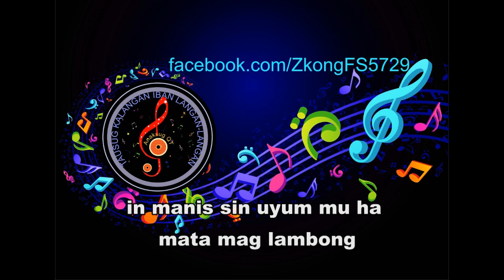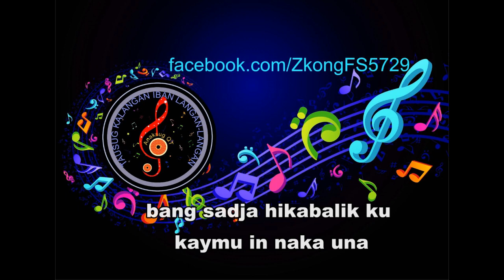Bang sadja hika balik - With Lyrics By Nhadz 2019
Bang sadja hika balik - With Lyrics By Nhadz